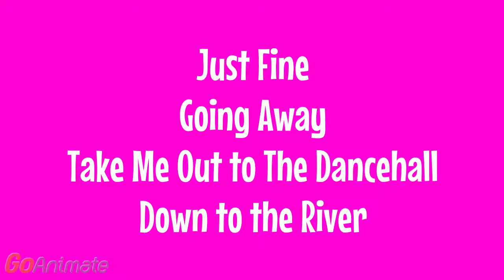Jack is Ready for the Bettys Trailer